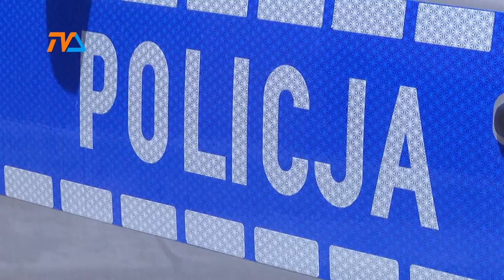Koronawirus nie powstrzymuje oszustów |TVSUWAŁKI